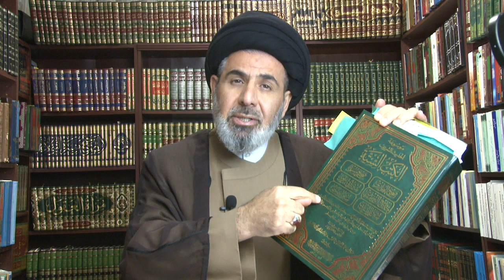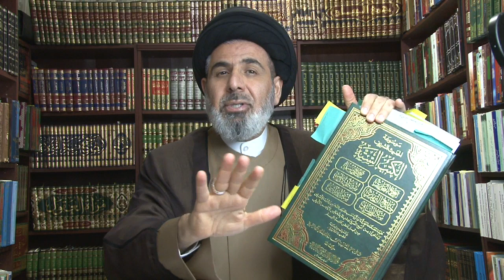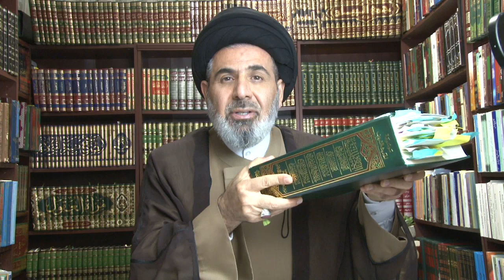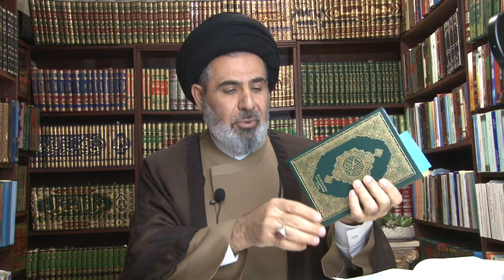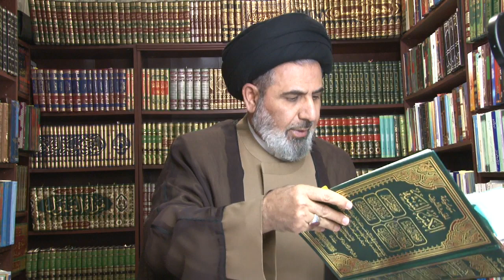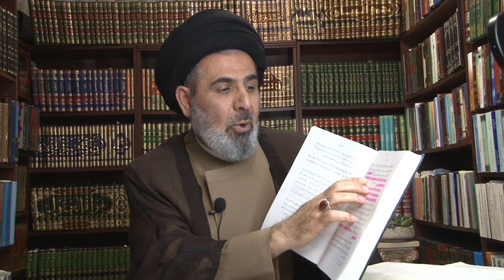How did the Caliphs treat Fatima? | Dr. Sayed Moustafa Al-Qazwini | Ramadan 26, 1441